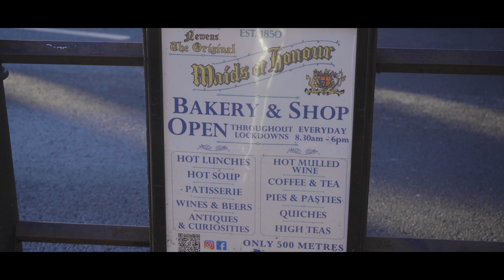Richmond at night - Cinematic B-ROLL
Richmond at night is similarly a brilliant place to visit. With its beautiful water front you can watch the glistening lights twinkling on the water. If you stick around long enough, you maybe be able to catch the sunset from the bridge.

shot on Sony A7III, 50mm and Kit lens.
Edited on Premier Pro.
Titles edited in After Effects.